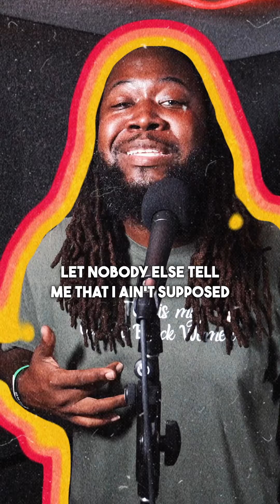Mr Mckinnon - Im Me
This is a video series called 1 Shot Orlando where I film artists in the city in a 1 Shot take of their music.